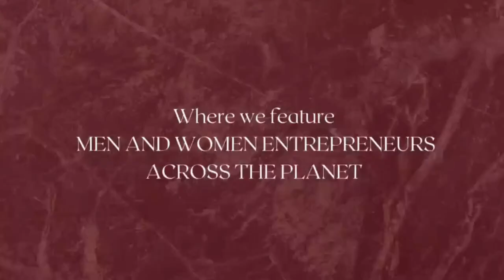Every Day Business Show featuring Andrew Stotz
Every Day Business with CEO, A. Stotz Investment Research
Andrew is the CEO of A. Stotz Investment Research, which helps clients create, grow, measure, and protect value, and the co-founder of CoffeeWORKS – Thailand’s leading B2B specialty coffee roaster.
He served two terms as President of CFA Society Thailand and during his investment banking career and was voted the #1 financial analyst in Thailand.
Andrew is also the Worst Podcast host of My Worst Investment Ever podcast, the #1 risk-management podcast that helps future generations reduce their investment risks by learning through the stories of others.
In addition to his three decades in the financial industry and teaching finance, Andrew has written four books and six online courses. Among them, ValuationMasterClass.com – the world’s #1 practical valuation online course.

Electronic form to be an author Guest Rest of the world